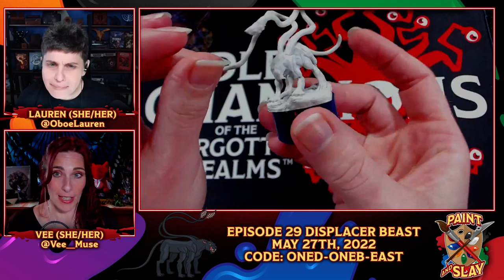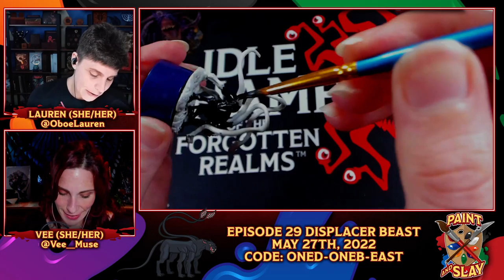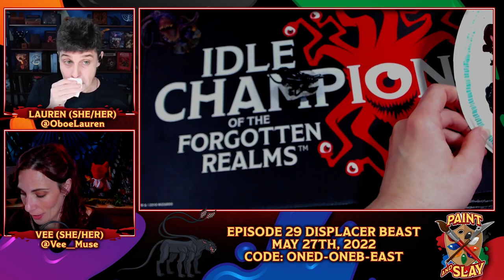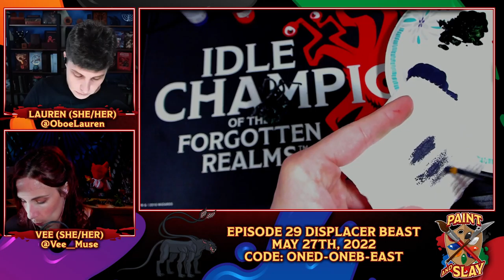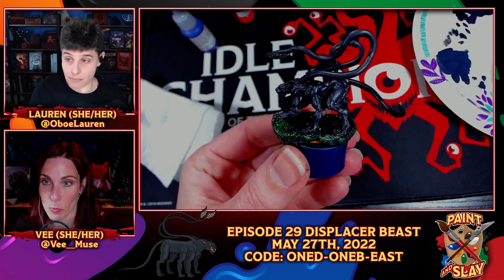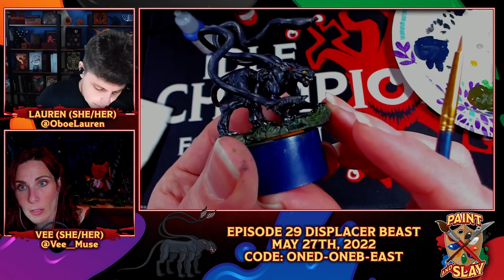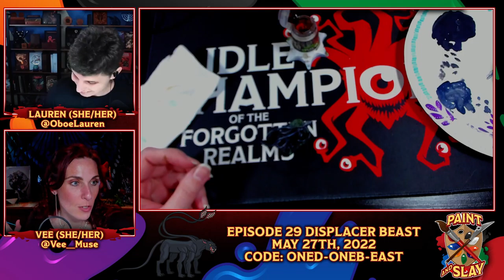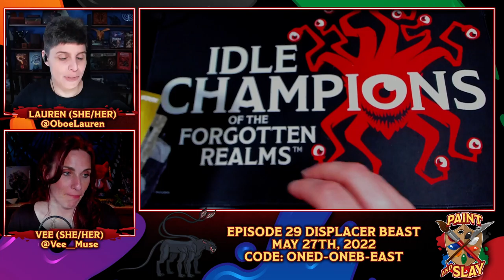Displacer Beast | Paint and Slay | Idle Champions | D&D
Episode 29: Displacer Beast
Original Broadcast: May 27th, 2022
Note: chest codes expire one week after the original broadcast.

Find out more about our game Idle Champions of the Forgotten Realms on our

Idle Champions of the Forgotten Realms is a Dungeons & Dragons strategy video game that brings together D&D characters from novels, adventures, and multiple live streams into a single grand adventure.